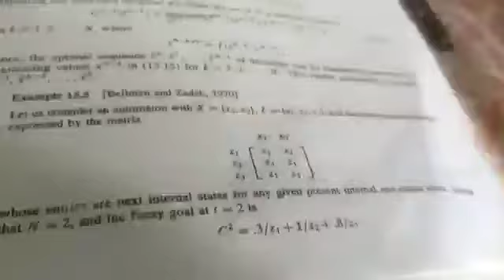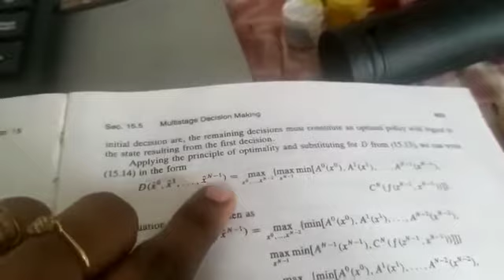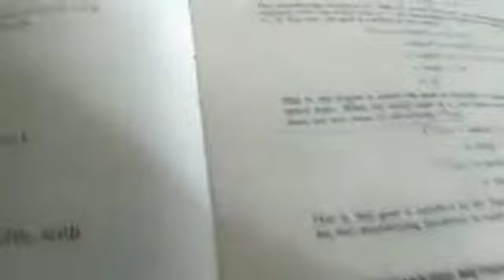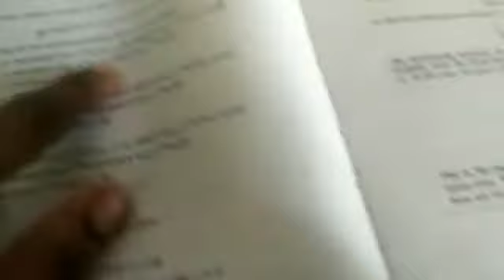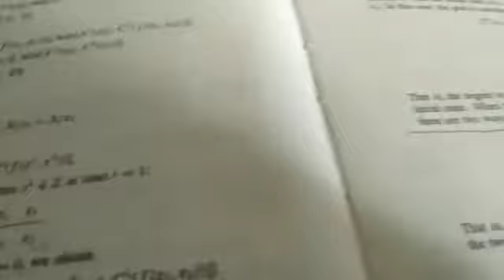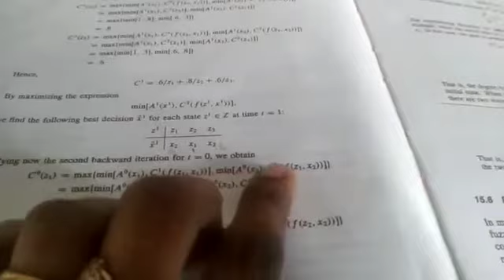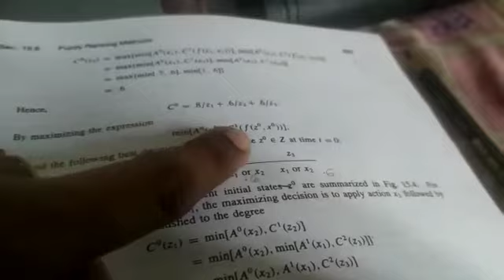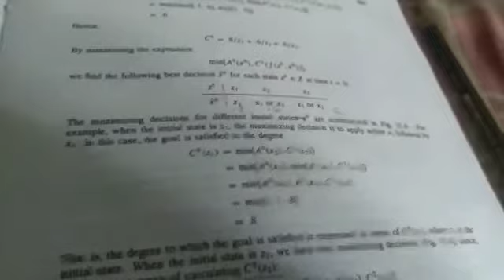Mod5 part7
Mod 5 part7